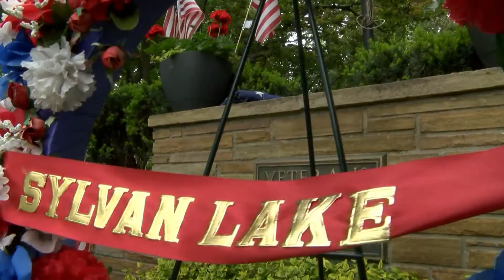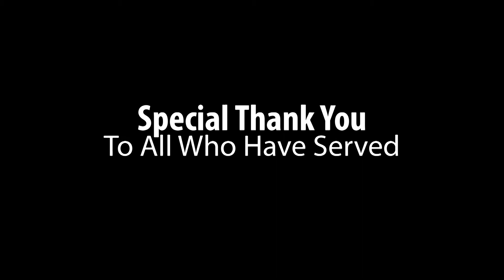2015 Sylvan Lake Memorial Day Parade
Watch the 2015 Sylvan Lake Memorial Day Parade! Civic Center TV’s George Moore emceed the 2015 Sylvan Lake Memorial Day parade, in tribute to those that have fallen in service to our country.